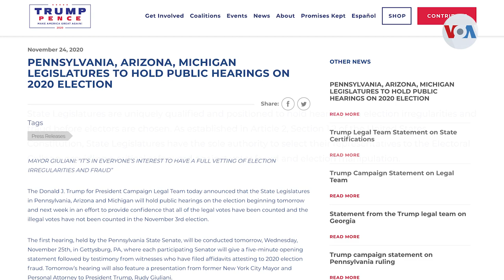Trump reta certificaciones de resultados en estados donde perdió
El equipo legal del presidente Trump emprende una ruta de eventos y audiencias con legisladores republicanos de estados donde Biden aseguró su victoria, según los escrutinios. El objetivo ha sido señalado claramente por los voceros de la campaña

¡Visítenos!